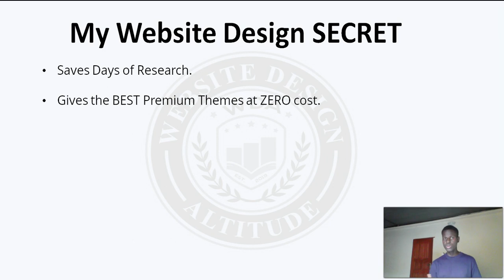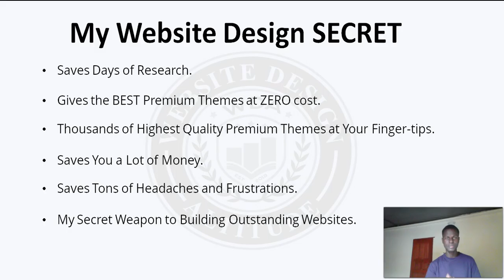My Website Design SECRET